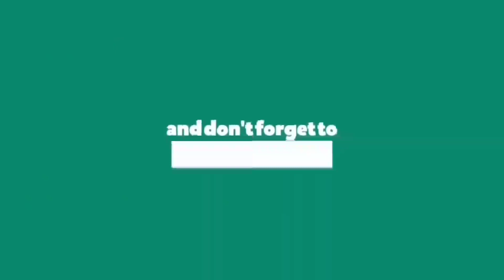model houses construction and house sites new update | model houses latest updates high Court | apcm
model house latest update pending bills construction amount bills details|మోడల్ ఇళ్ల పెండింగ్ ఆందోళన

Jagananna Sampurna gruha hakku pathakam details in telugu|Sampurna gruha hakku pathakam full details

how to apply for Jagananna Sampurna gruha hakku pathakam/registration certificate in Telugu online

latest updates about AP illa pattalu, latest mobile app for AP illa pattalu,it provides all details of benificiary in mobile app.
Illa pattala latest updates
Illa pattala 3 options selection process
Illa pattala option selection method
Which option is better for illa pattalu
How to apply for illa pattalu
AP illa pattalu latest news
AP illa pattalu benificiary list
AP illa pattalu status

How to check YSR illa pattala sanctioned list online
How to check AP illa pattala status online
How to check AP illa pattala sanctioned list online

illa pattalu latest news,
illa pattalu latest update 2020,
illa pattalu latest news today,
illa pattalu status,
illa pattalu list,
illa pattalu scheme latest news
illa pattalu news,
illa pattalu ap,
illa pattalu application,
illa pattalu apply online,
illa pattalu in andhra pradesh,
illa pattalu list ap,
ap illa pattalu,
ap illa pattalu latest news today,
ap illa pattalu final list,
ap illa pattalu 2021,
illa pattalu beneficiary list,
ap illa pattalu beneficiary status,
ap illa pattalu beneficiary list,
illa pattalu check status,
ap illa pattalu checking,
ap illa pattalu online check,
illa pattalu details,
ap illa pattalu demo house,
ap illa pattalu distribution date,
ysr illa pattalu date,
illa pattalu eligible list,
ap illa pattalu eligibility,
illa pattalu final list,
illa pattalu final list 2021,
jagan illa pattalu house,
ap illa pattalu house,
jagan illa pattalu list,
jagananna illa pattalu,
illa pattalu status online
pedalandariki illu model house,
pedalandariki illu scheme in telugu,
pedalandariki illu latest news,
pedalandariki illu scheme details in telugu,
pedalandariki illu house plan,
pedalandariki illu in telugu,
jagananna pedalandariki illu,
jagan pedalandariki illu,
navaratnalu pedalandariki illu,
ysr pedalandariki illu
Ap government has given full clarity on housing spaces and model house structures | structures |apcm

Cover topic:-

ap housing latest news | housing pending bills latest news |ap housing bill status,ap housing update

jagan sensational announcement tidco house for one rupee |ap housing latest update news today |ap cm

jagan sensational announcement tidco house for one rupee|ఒక్క రూపాయికే టిడ్కో ఇల్లు సీఎం జగన్ సంచలనం

AP government appeals over 30 lakh housing plots, High Court details | Model house details in telugu

In this video, i share u, Jagananna Sampurna gruha hakku pathakam details in telugu|Sampurna gruha hakku pathakam full details